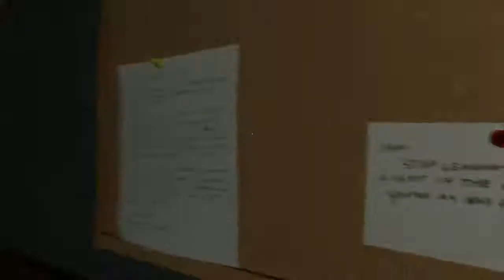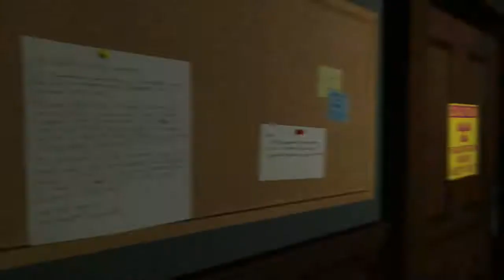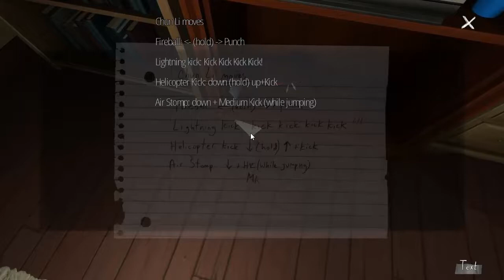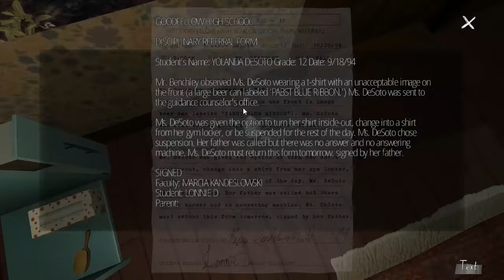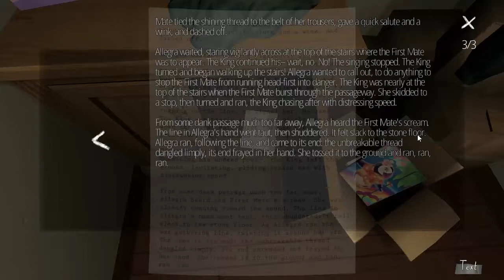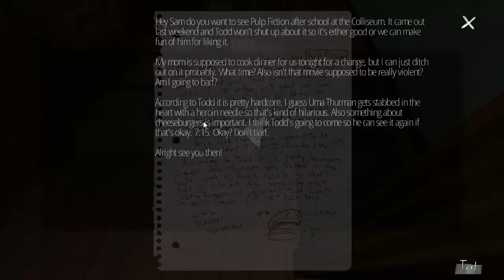Lynn spielt : Gone Home #2 - BabediBOBBY !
× Folgt wenn ich wach bin... vielleicht ×